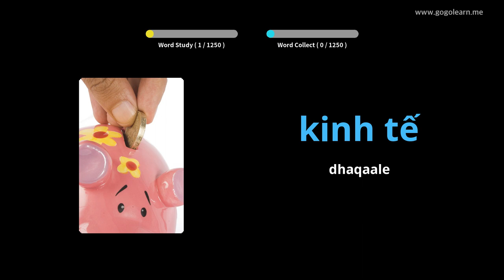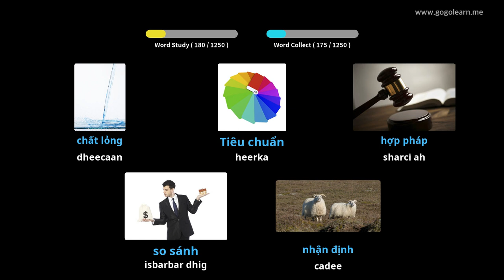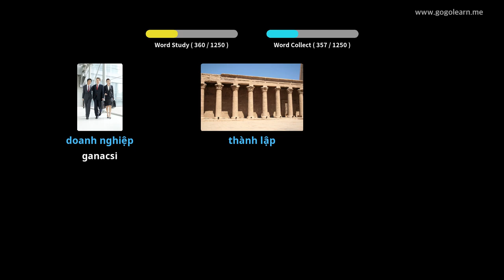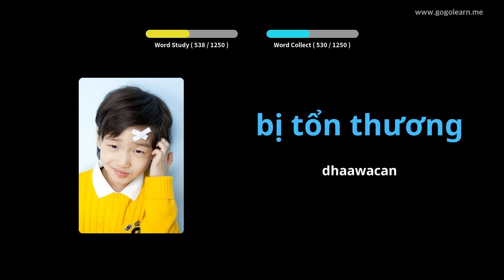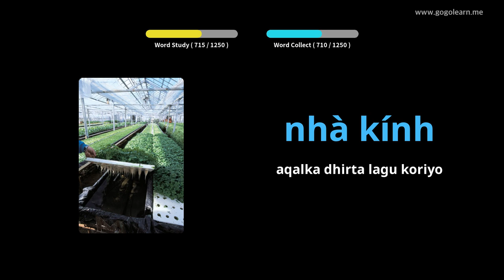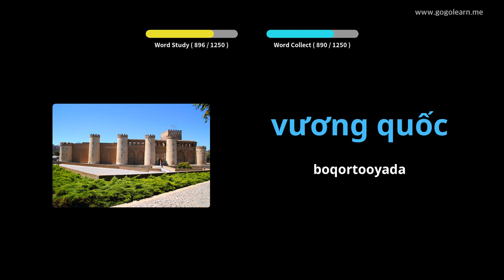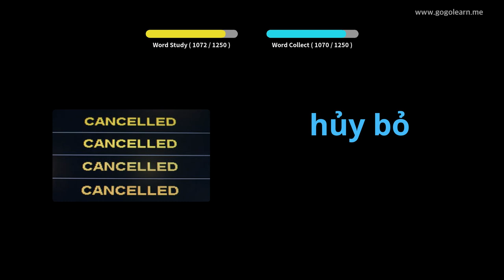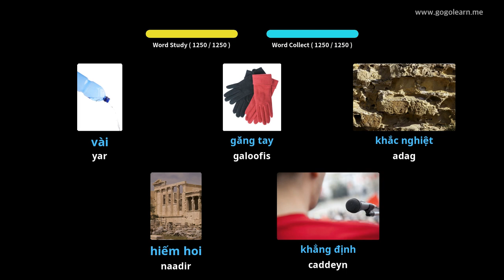Erayada Ereyada Fiyatnaamiis | Golearn